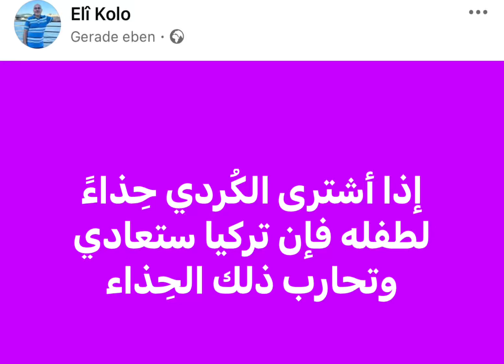Kurd û turkiya